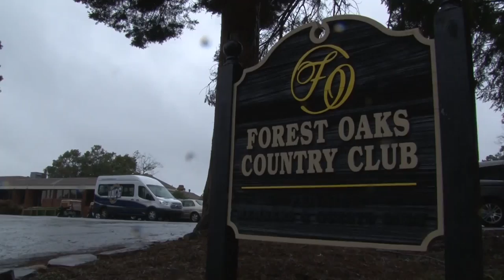WGolf Wraps Up Day One at Forest Oaks Classic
The Spartans finished day one at the Forest Oaks Fall Classic on Friday, shooting +21 as a team and sitting in third place. Jessica Madsen shot a 73 team best and currently sits 5th on the leaderboard.